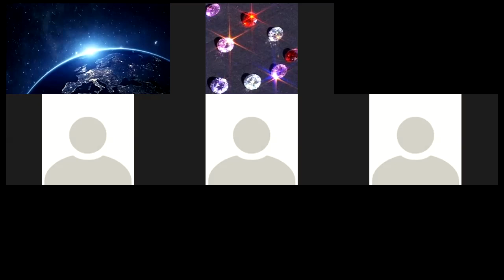Engaging in heavens realms The joy trip